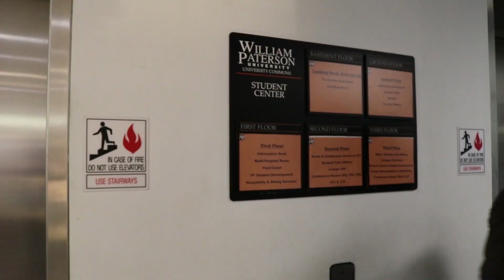Wait For Me | Comedy Short Film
A couple has an argument while losing sight of something drastic happening.